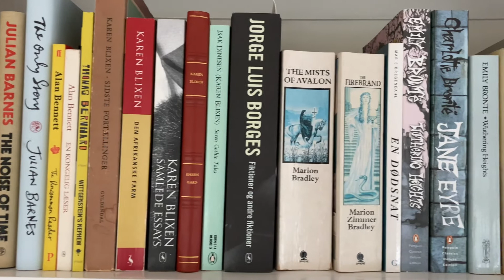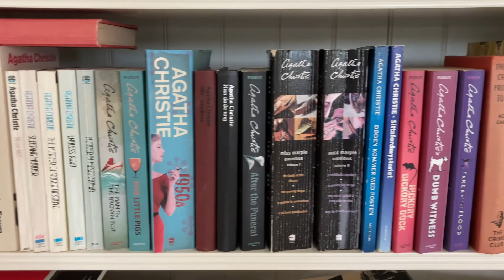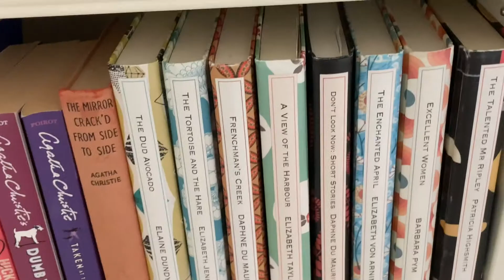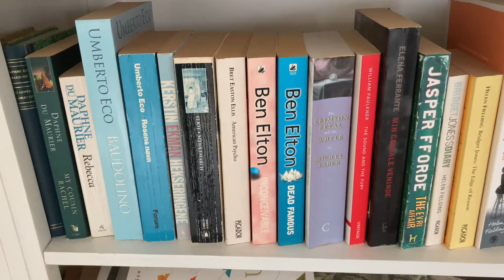Comfort reads for trying times - 6 book recommendations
Welcome to a little book video where I talk about bibliotherapy and share with you six novels that I would recommend to anyone who feels like disappearing into other, interesting worlds sometimes. I would love to hear what you think about the books. If you have any suggestions, by all means share them :-)